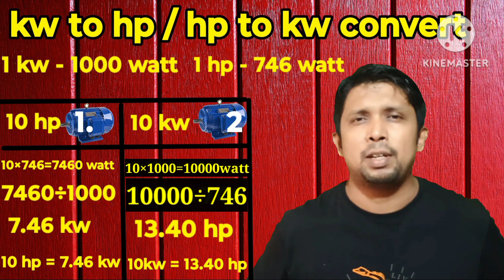Hp to kw convert formula | kw to hp kase kare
hlo friend welcome hai ap ka mere youtube chanal aap ka apna electrician
AJ ke video me hum ne bataya hai
agar koi moter hp me hai to kw me or agar kw me hai to hp me kase convert kare